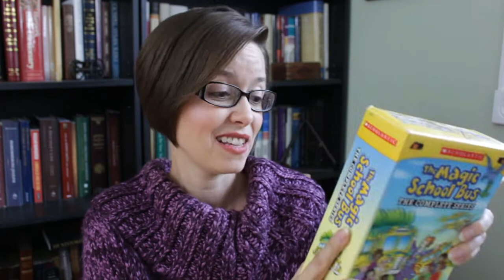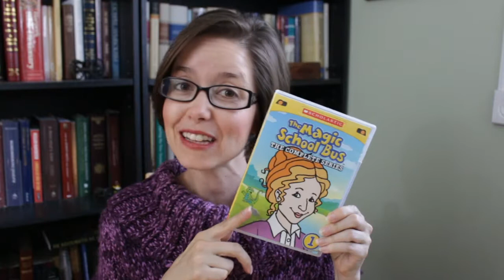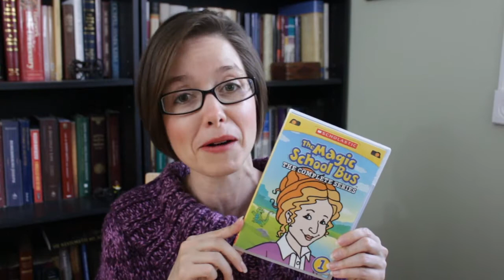My no-fail science plan when I’m too tired to do science … {Magic School Bus Videos Review}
Are you exhausted sometimes? Homeschooling can be grueling!

There are times when I am soooo tired that the thought of doing ANYTHING extra is more than I could handle.

Enter today’s science resource! (duh duh duh!)

I’ve used this awesome series over the years to feel like we were “doing” science when I just couldn’t muster the effort to “do” science.

And even if you’re sleeping blissfully through the night, these are amazing for those days when kids are sick or you just need a little extra time to do something … anything!

Seriously … who doesn’t need that?!?

Feeling a little overwhelmed and frazzled? Grab my FREE handbook “7 Essential Steps to Balance Home and Homeschool”

To get encouragement, tips, and awesome resource reviews, like my Facebook